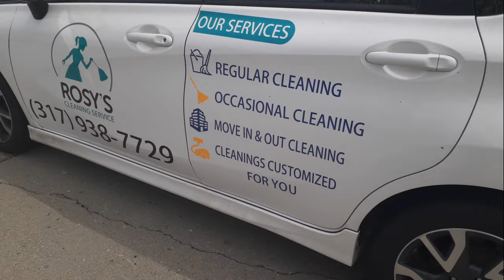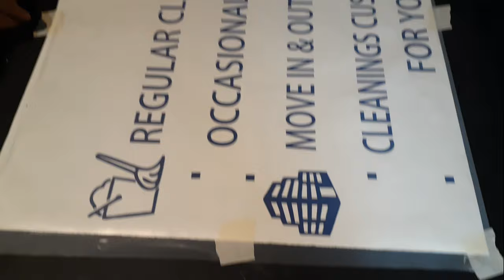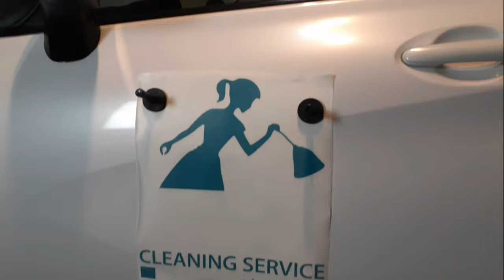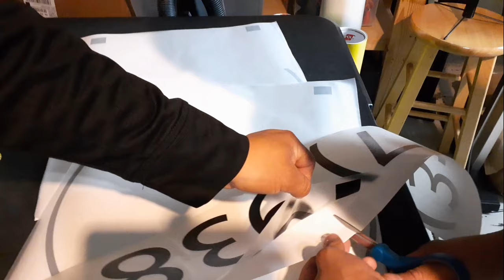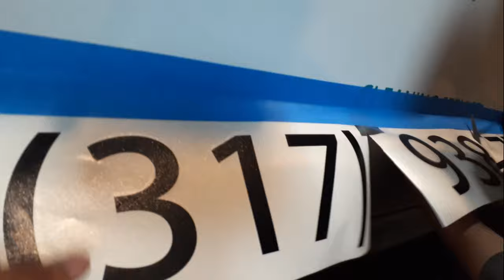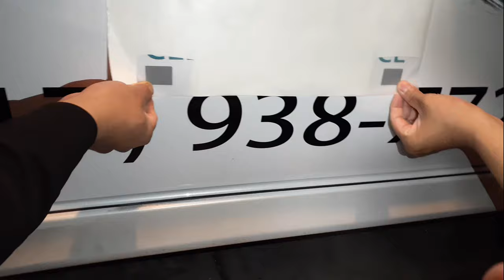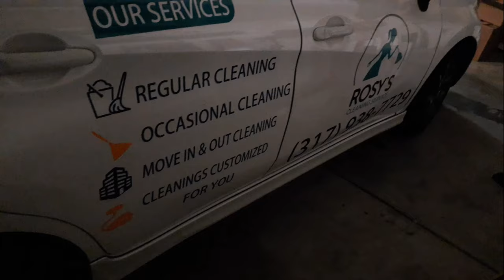Rotulación de vehiculo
En este video te mostraremos el proceso de rotulación de autos que utilizamos, la aplicación es en seco y de varios colores. Si estas interesado en aprender más, no se te olvide visitar a nuestro canal y suscribirte para recibir nuestros videos en los que daremos tips para facilitar el proceso y para que tu negocio crezca.